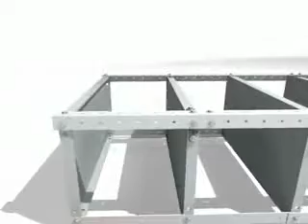Ordene Bodega - Estanteria #02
¿Te gustó?  Cómpralo en MercadoLibre.